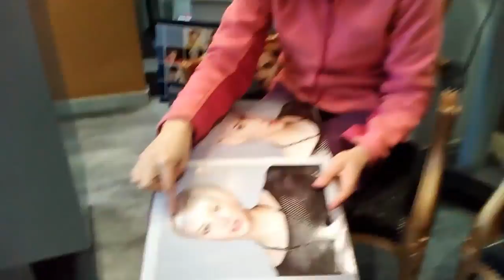💇 Новая прическа Жюстин. Как по-французски "парикмахерская", "прическа"? Урок французского.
💇 Новая прическа Жюстин:) Как по-французски "парикмахерская", "парикмахер", "прическа"? Урок французского языка. French lesson.
Смотрите нашу рубрику "Три минуты французского" с Алис и Жюстин. Новые видео каждый день!
Всего 3 минуты французского в день, и через год вы будете говорить по-французски не хуже жителей Франции!

💇 New hairstyle for Justine :) As for the French, "barber", "hair style"? French lesson.
See our section "Three Minutes French" with Alice and Justine.
Just 3 minutes of French per day, and in a year you'll speak French better than the French population!